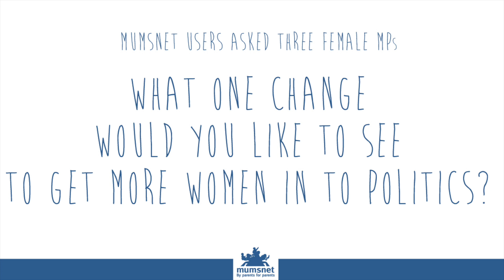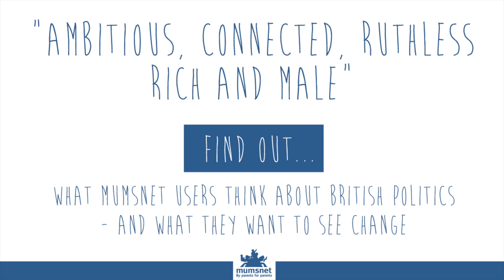How do we get more women into politics?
Are women put off by Westminster? Are the parties doing enough to encourage an equal split? Mumsnet users asked Jo Swinson, Gloria De Piero and Nicky Morgan MPs: What one change would they like to see to get more women in to politics?

Have you ever thought about becoming an MP? What do you think of the political culture in Westminster?

Mumsnet is the UK's busiest parenting site – join in the conversation